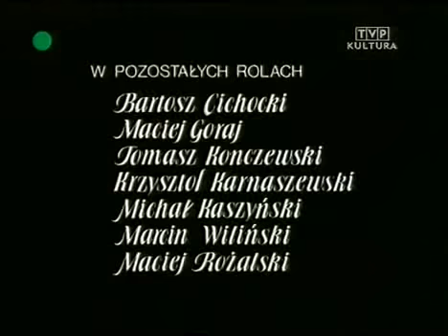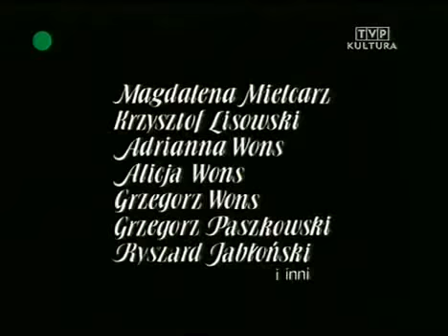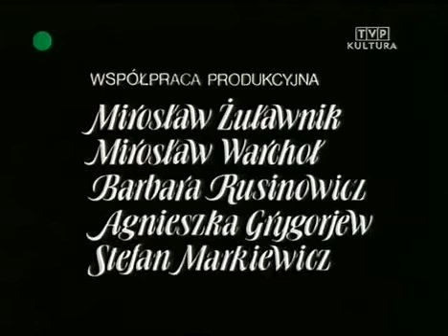PAZIOWIE KRÓLA ZYGMUNTA (Odcinek 4)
"Paziowie"
    Serial fabularny
    Produkcja:
    Polska
    Rok produkcji:
    1989
    Premiera:
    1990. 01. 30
    Barwny, 5 odcinków x ok. 30 min

Adaptacja książki Antoniny Domańskiej pt. "Paziowie króla Zygmunta". Akcja serialu toczy się za czasów króla Zygmunta Starego. Na jego dworze przebywa siedmiu rezolutnych i skorych do figli paziów. O ich przygodach opowiadają kolejne odcinki.

    Odcinek 4
    24 min

Kolejną ofiarą paziowych figli jest pan Florian - królewski sekretarz, który w tajemnicy z lubością oddaje się astrologii i czarnej magii. Paź Mikołaj postanawia zrobić mu kawał i pokazać moc swoich "czarów". Na jego "magiczny" znak przekupka na krakowskim rynku tłucze wszystkie naczynia ze swego straganu.